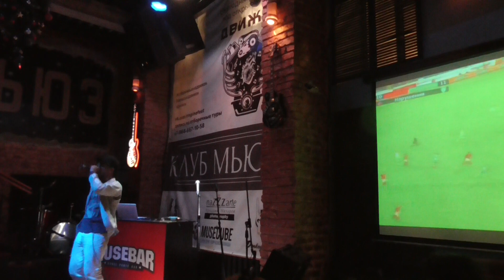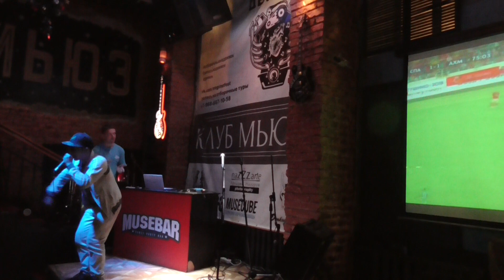34 летом на выходных в отдыхаем москве на районе Тетеринский переулок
Всем привет!!! Здесь я буду выкладывать записанные видео с прогулок по Москве, но это только вторичный наш канал - а основной канал с полной подборкой выпусков по ссылке